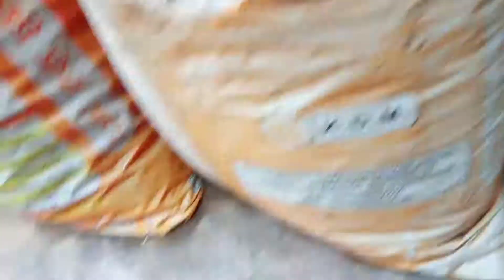8 simple monsoon gardening tips.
8 simple monsoon gardening tips.